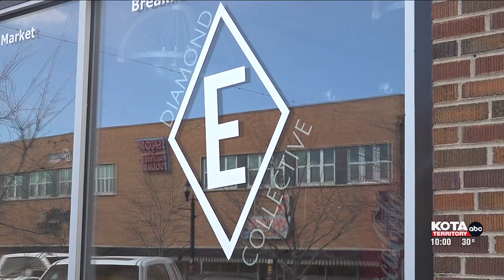A space where fine cuisine meets fine art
A new space in Rapid City is welcoming a variety of pop-up chefs, fine cuisine, and local artists.